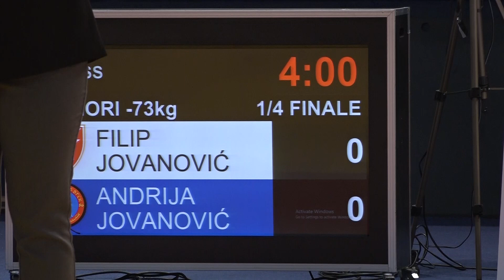Filip Jovanović CZB Andrija Jovanović VGS 1:0 -73kg